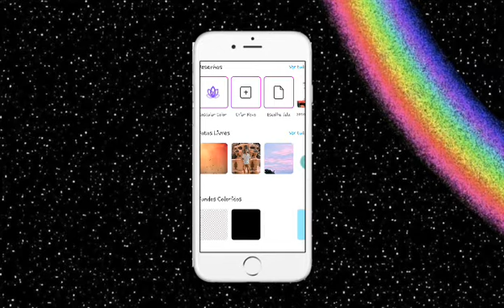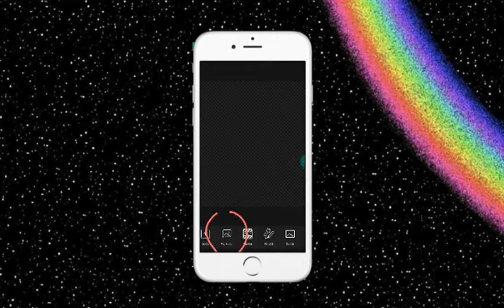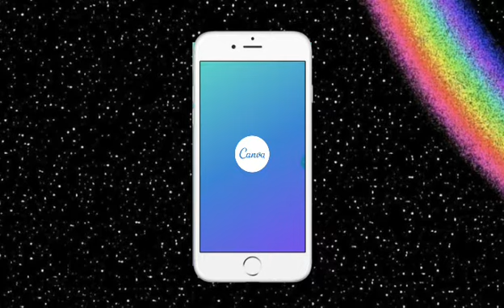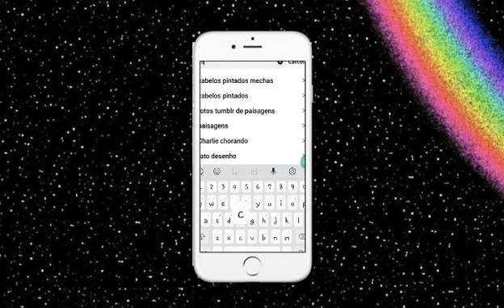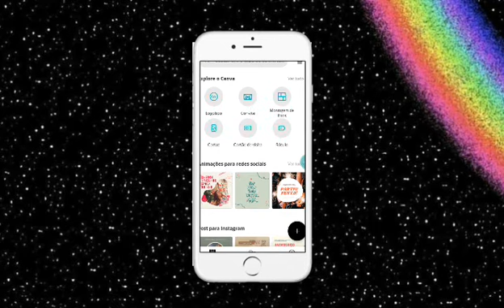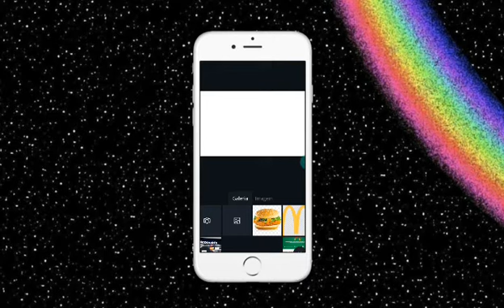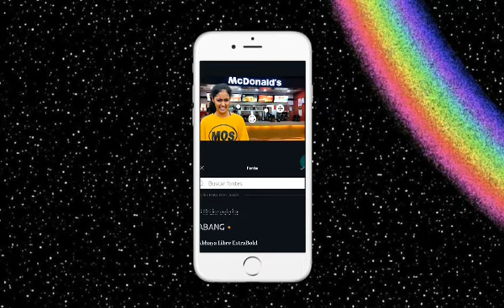Nova dica de capa!!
Usamos os apps Canva, Pinterest e PicsArt.